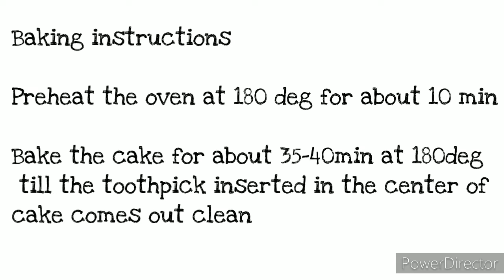Just 4 ingredients cake | No butter no egg easy cake | Marie biscuit cake | Marie biscuit recipes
Just 4 ingredients cake| Marie biscuit cake recipe|marie gold biscuit cake | marie cake recipe |Marie biscuit cake eggless| Easy cake recipe with only 4 ingredients | No butter no egg easy cake |lockdown easy birthday cake recipe
If you think making cake is difficult try this easiest recipe for cake. Marie biscuit cake has only 4 ingredients very easy to make and tastes yum.It takes hardly 35 min to bake the cake.Must try for anybody who wants to give this basic easy cake a try.Do follow the recipe.

[Ingredients used]
Marie biscuits -20
Powdered sugar-1/2cup
1tsp Baking powder
1/2tsp Baking soda
1/8 th cup oil

Baking instructions
Preheat the oven at 180deg for 10 min
Bake the cake for about 35 -40 min till the tooth pick inserted comes out clean